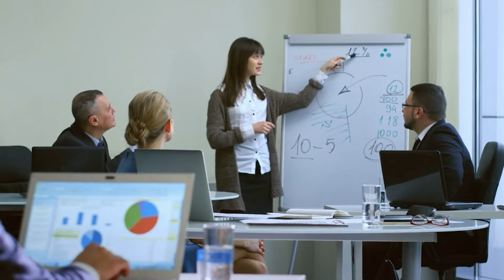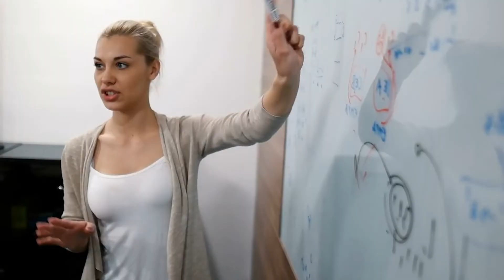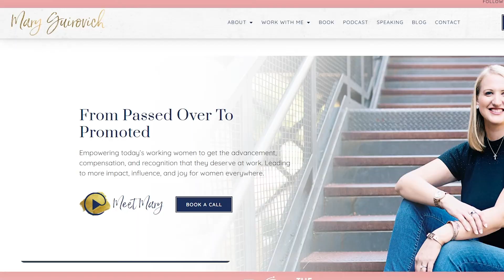How To Earn A Promotion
to earn a promotion. 1st stop falling for this BIG misconception!

 There’s a big myth that a lot of professional women fall for: working hard equals promotions and raises.

Yes, working hard is important. But it’s not the only thing that’s going to get you a promotion or raise!

This myth is so prevalent in our culture that it holds people back from cultivating characteristics and taking action towards career advancement.

Instead of buying into that myth, I help women develop a personalized promotion plan to get them to the next level of their career. Here are the characteristics you can develop today to earn a promotion.

7 Characteristics to Help You Earn a Promotion
Ready for the next step in your career, but you're still waiting to be selected?

In this video, you'll discover how to embody the 7 Characteristics that will prime You to Earn a Promotion!

You'll love these simple tips to get noticed for raises and promotions effectively!

For more free tools and resources, PLUS check out a list of the services we offer to help ambitious career women advance their careers
📩 Download Your Free Mini E-Book
The Top 10 Mistakes Women Make That Are Sabotaging Their Advancement
Learn how to avoid these mistakes and what to do instead to skyrocket your career now!
OR

💵 Want to Learn the #1 way to Advance Your Career?

🖌Sign up for my free, on-demand masterclass if you want to learn the most effective way to get your boss to recognize you with PROMOTIONS & RAISES Now!
Without waiting, going back to school, or damaging relationships...

🎯Are you a business owner and want to develop a high-performance team? We can help!